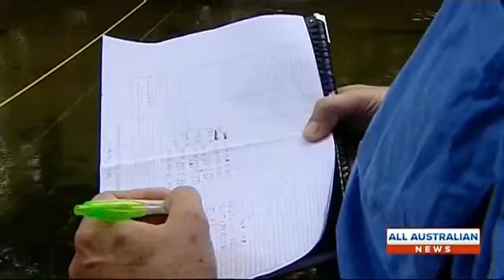Ian Rankine WIN News 8th May 2014 Hydrography Training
Keeping 4T skills current, Ian attended a week-long training course on hydrography. The course is run by the Australian Hydrographers Association.